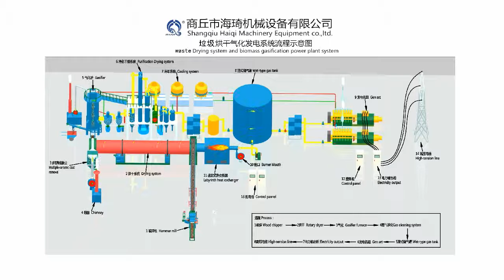Working principle of Drying system and biomass gasification power plant system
Drying system and biomass gasification power plant system: this biomass waste or city waste gasifier furnace can produce the purfication combustion gas for genset, oil boiler,steam boiler,coal boiler, rotary dryer, brewery.
Rice husk, wood chips, sawdust, bark, shavings, crop stalks, coconut hull, olive pomace, bagasse, plastic waste, palm tree, cotton straw